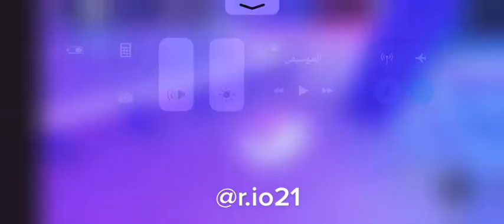Funny Roblox Tik Toks Best Roblox Tiktok Edits | NEWS 2021 murder mystery 2